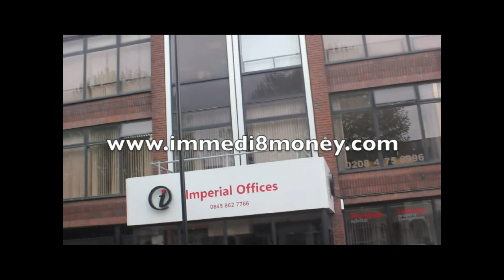InterFace Gambia on Ben TV akk Bai Eli Touray New Show Luneh Funeh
Thank You all for the Support With InterFace Gambia Team Miss Haddie Ndure, Mrs Eva Sarr, Aji Macca, Bai Eli Touray, Pa Thomas, Mr S.J. This Program is Supported by Gambia Ministry of Tourism & Immedi8 Money